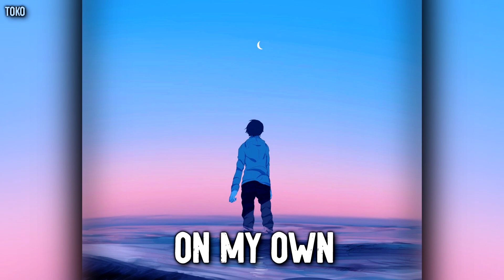Nightcore - On My Own (Cover Español)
Creditos:

Cancion: On My Own
Canal Cover: Naranjoo